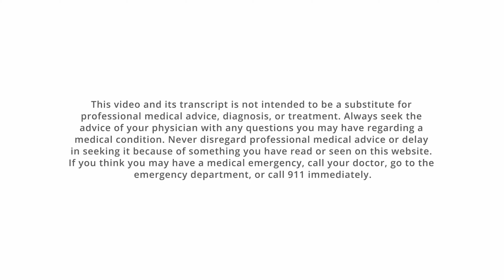What is Overpronation or Flat Feet?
When the feet are too flexible and they bear the full weight of the body, they stretch too much causing the feet and ankles to roll too far inward. Sometimes called "flat feet", overpronation is the result of too much flexibility of critical joint structures, ligament laxity and loss of muscle strength in the feet.

If you overpronate, you may at some point in your life experience heel and arch pain, metatarsalgia, plantar fasciitis, heel and bone spurs, bunions, hammer toes, neuroma, hallux rigidus, sesamoiditis, achilles tendonitis, and post-tib tendonitis.

The feet act as a spring, propelling the body forward with each step. If the spring is not working, the propelling force must come from the knees, the hip, or lower back. Because these areas are not designed to function in this manner, the deterioration and the chronic pain cycle will continue until something is done to support and control excessive or over pronation of the foot and ankle.